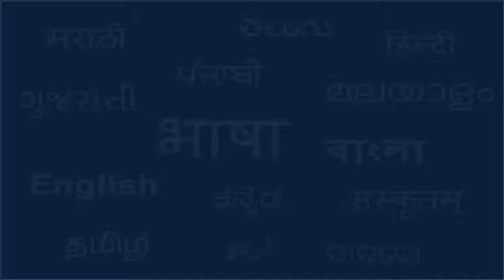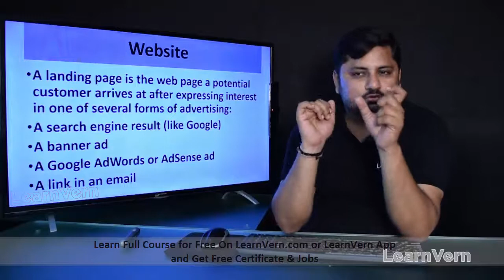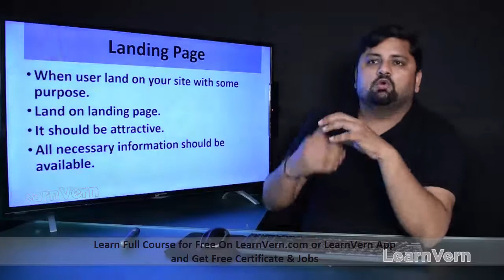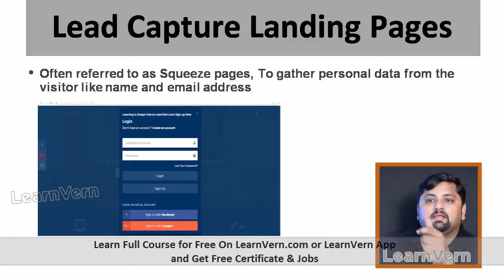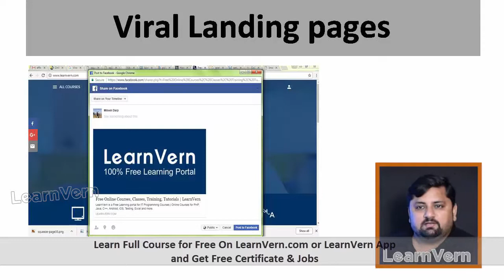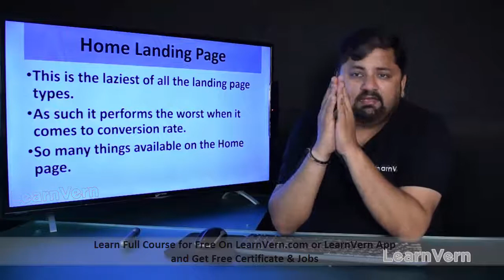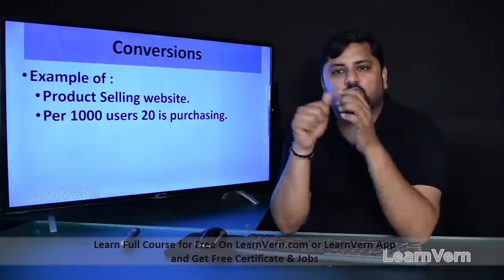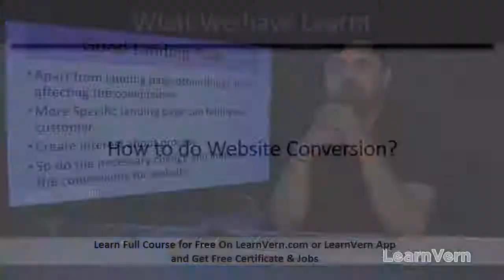What is Website Conversion in Digital Marketing? | Video Tutorial in Hindi | LearnVern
Learn What is Website Conversion in Digital Marketing with this easy-to-understand free video tutorial in Hindi.